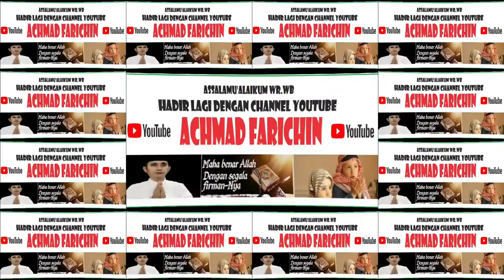QORI AHMAD MUHAJIR (KALIMANTAN TIMUR) // TILAWAH ANAK-ANAK STQH NASIONAL XXVII // JAMBI 2023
QORI AHMAD MUHAJIR (KALTIM) // TILAWAH ANAK-ANAK STQH NASIONAL XXVII // JAMBI 2023